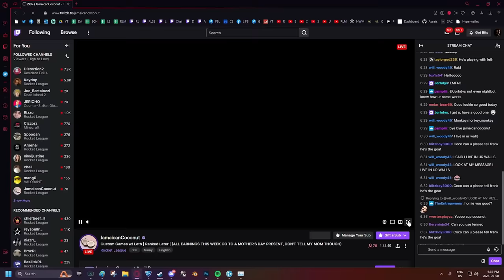The monthly highlight SO GOOD it took an extra month to come out